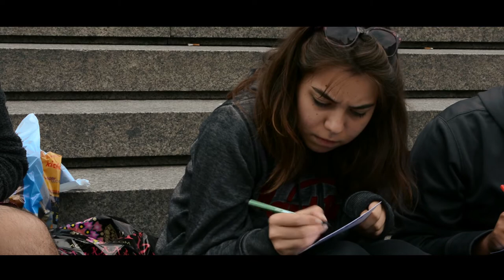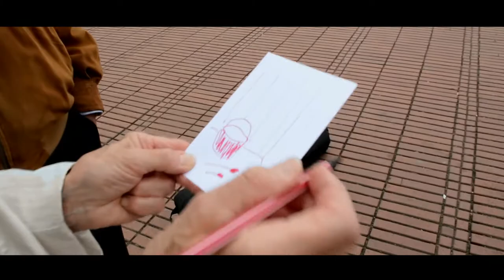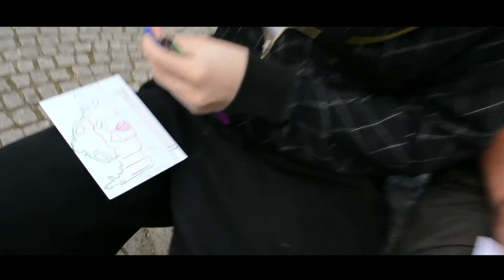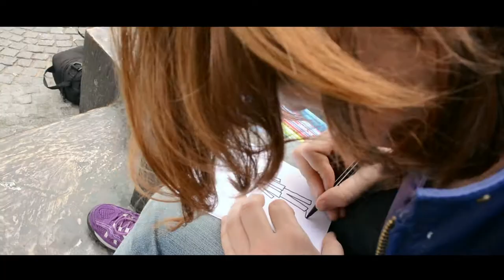SeizeYourMoments Cologne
Follow Janne collecting happy moments from people while shes travelling around the world !
This Video was shot on 11th July 2013